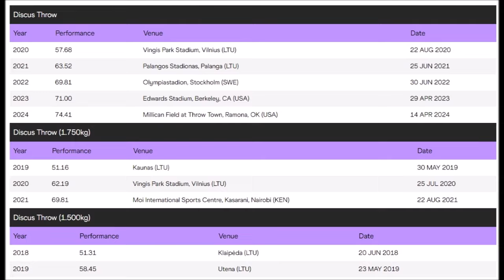recording angle from the back of the world record discus throwing series by Mykolas Alekna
recording angle from the back of the world record discus throwing series (74.35 meters) by Mykolas Alekna (Lithouania) and 2 warming-up throws.
His series: 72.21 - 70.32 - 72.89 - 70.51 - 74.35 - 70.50 !
One of the oldest world records in track&field is broken.
The 74.08 meters of Jürgen Schult (6 juni 1986) is now history.
Congratulations Mykolas & Coach Mo Saatara 👌🏆🏆🏆🏆.
Now father (Virgilijus Alekna) & son are number 1 & 3 in the world .
Film is send to me by his coach Mo Saatara (thanks Mo).